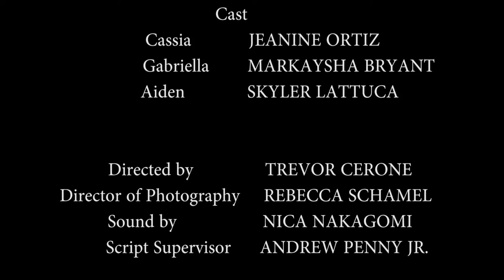Obsession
This film was completed for the COMM 350: Advanced Filmmaking class at Virginia Wesleyan University in the spring 2019 semester.